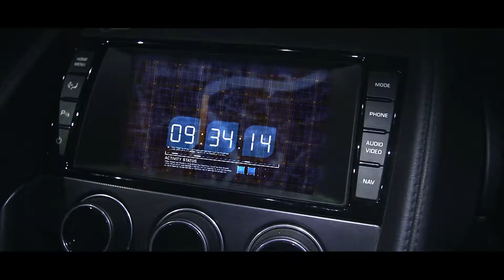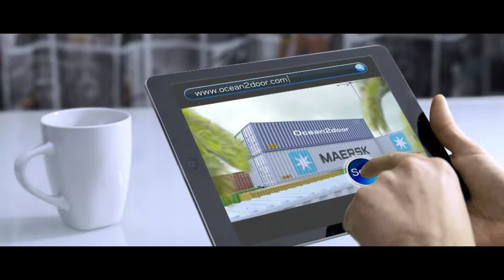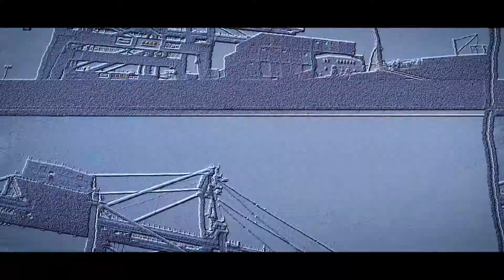Blacksheep Advertising India Showreel 2018